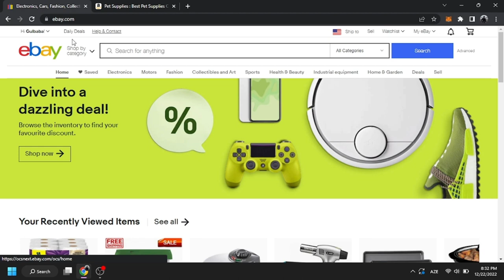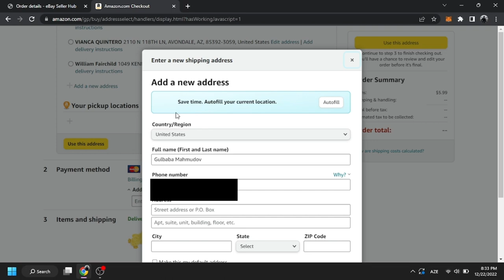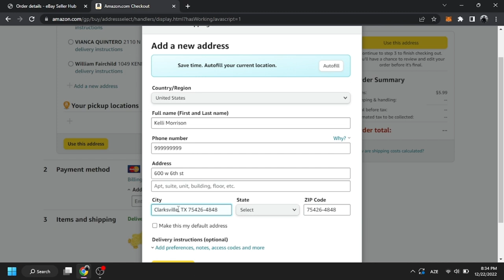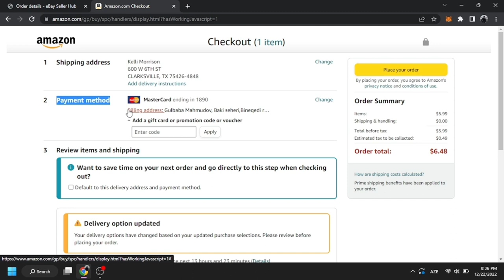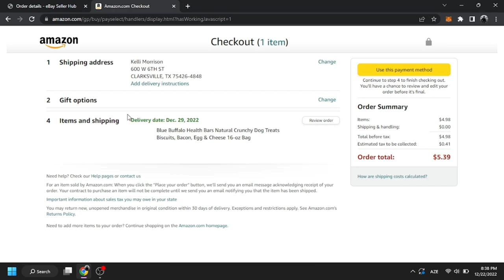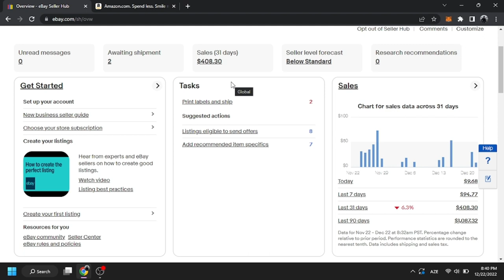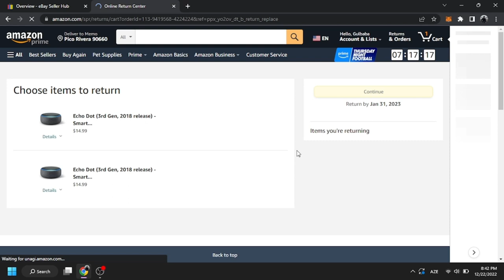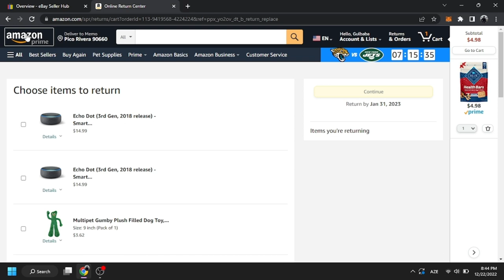EBAY`də SİFARİŞ GƏLDİ! NƏ ETMƏLİSƏN? Ebay Dropshipping Təlimi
Hər vaxtınız xeyirli olsun, hamınızı Sıfırdan ebay dropshipping Təlimində xoş gördük. Təlimin sonunda hər birinizin "DROPSHİPPER" olacağına söz verirəm :)

Açar sözlər:
dropshipping,
dropshipping nasıl yapılır,
dropshipping nedir,
dropshipping for beginners,
dropshipping 2022,
dropshipping shopify,
dropshipping challenge,
dropshipping amazon,
dropshipping ebay,
dropshipping azerbaycan,
dropshipping tutorial,
dropshipping alibaba,
dropshipping amazon for beginners,
dropshipping azərbaycan,
dropshipping a-z,
amazon dropshipping,
amazon dropshipping course,
aliexpress dropshipping,
alibaba dropshipping,
dropshipping biaheza,
dropshipping basics,
dropshipping başlangıç
dropshipping nasıl yapılır,
dropshipping nedir,
dropshipping eğitimi,
dropshipping ürün bulma,
dropshipping dersleri,
dropshipping nece edilir,
dropshipping amazon,
dropshipping amazon nasıl yapılır,
dropshipping azərbaycan,